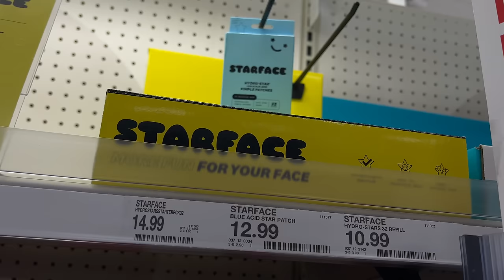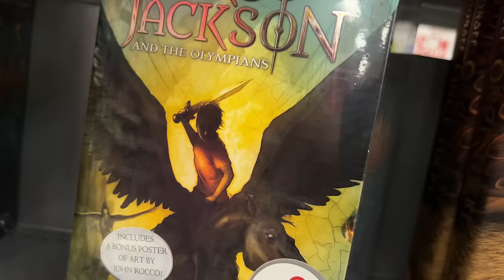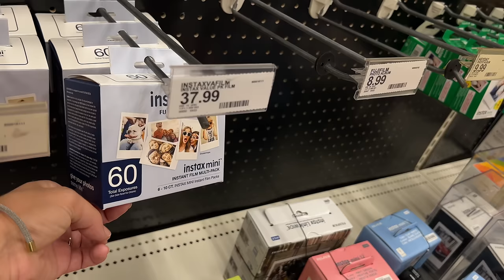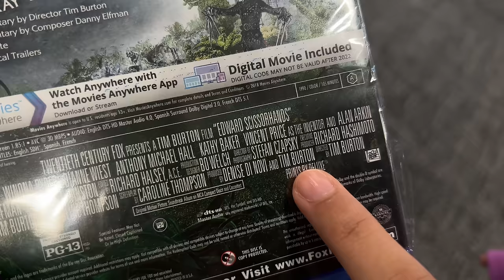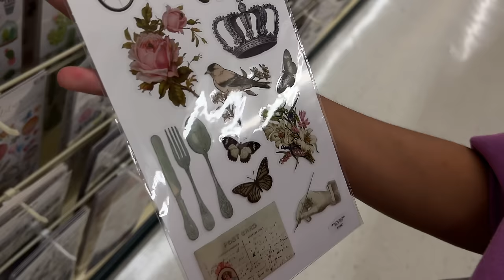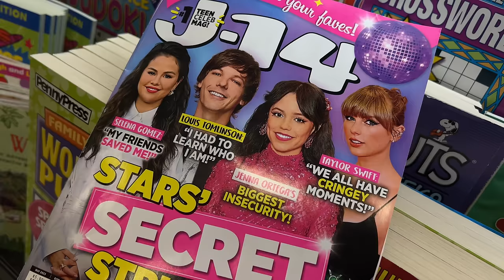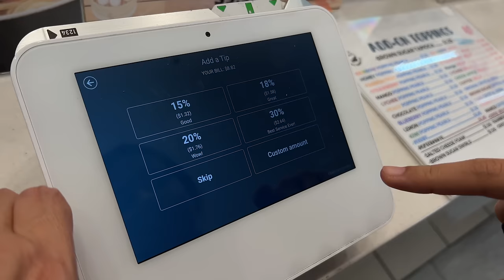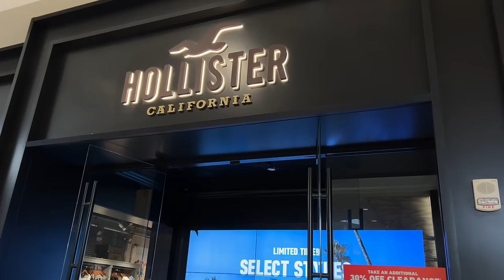ANYA-LÁNYA NAP! MIRE MEGY A ZSEBPÉNZ? MI ÉRDEKLI AZ AMERIKAI TINIKET? HOBBI, SZABADIDŐ!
Milyen az amerikai tinédzserek élete? Hogyan gondolkodnak, mi érdekli őket? A 14 éves Miranda a gimnáziumi évekre készül, de közben már a továbbtanulásra is megvannak a tervei. A nyári szünetét is hasznosan szeretné tölteni, a szülőktől, nagyszülőktől kapott zsebpénzét akarja kiegészíteni. Egyes cégeknél ugyanis pár órában már munkát vállalhat. Egész napos nézelődésre, vásárlásra indulok vele, hogy megtapasztalja, milyen könnyű elkölteni a nehezen megkeresett pénzt. Megmutatja nektek a kedvenceit, könyveket, játékokat, előadókat, üzleteket is. Mesél az iskolai és tinédzser életéről, hobbikról, szabadidőről, barátokról is.

Yesable - Believe in the fire between us

2023. Április 30.